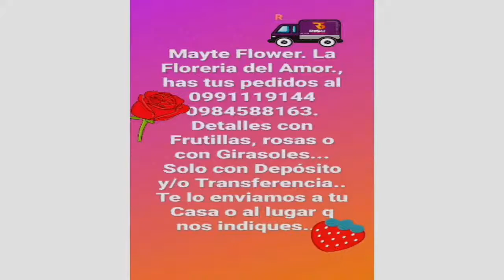TABÚ en Madre Libertad Ecuador 2020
TABÚ en Madre Libertad Ecuador 2020. Programa TABU con la conducción de  La Crazy, Giss , Gaba  y Fransheska  Madre Libertad Ecuador. Un programa de temas variados.